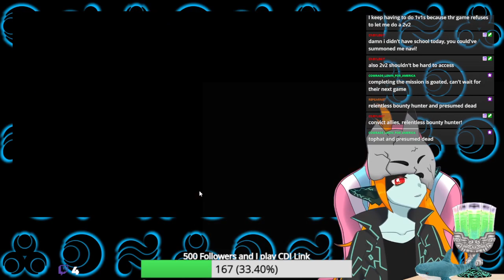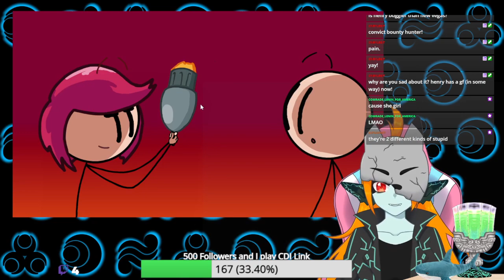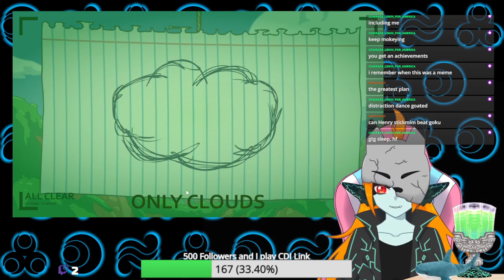Completing the Mission - Almost 100%ed the game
Streamed 6/4/24

So close.